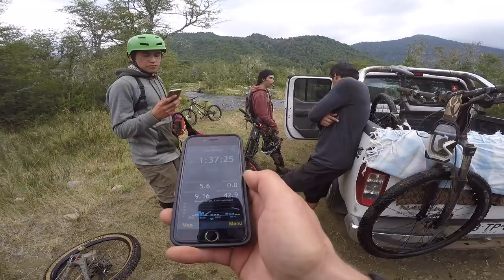Bicicleta al Hombro! Mountain Bike Enduro Entre Cascadas y Glaciares en Chile!